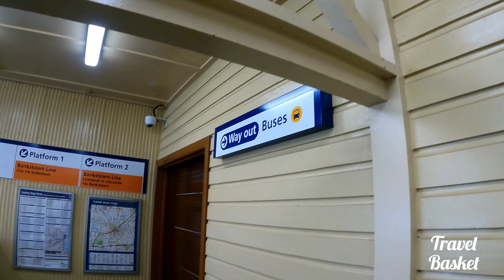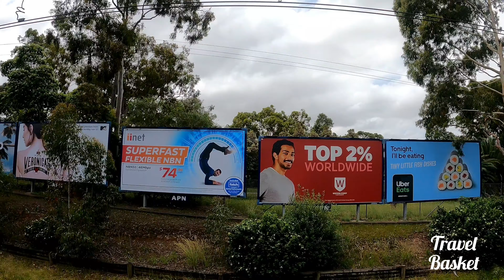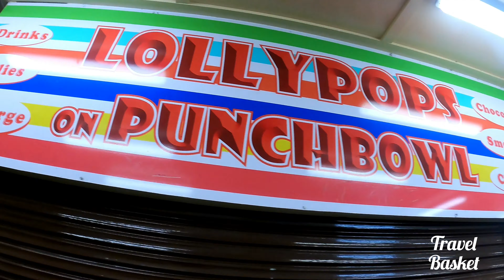||Punchbowl||Punchbowl Station & Its Surrounding Areas||The place we live in Australia||Part 4||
Punchbowl railway station is located on the Bankstown line, serving the Sydney suburb of Punchbowl.